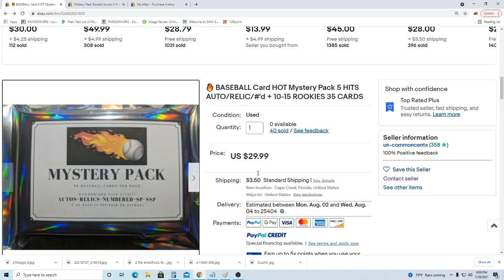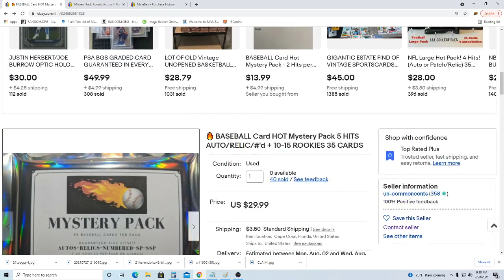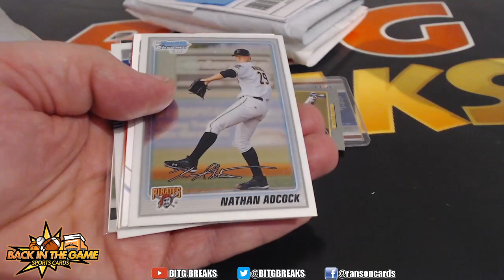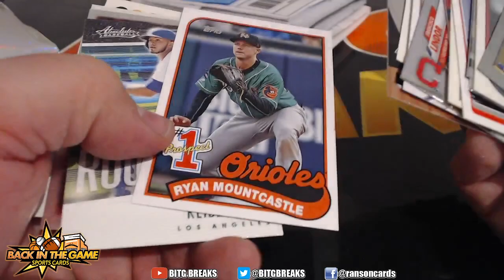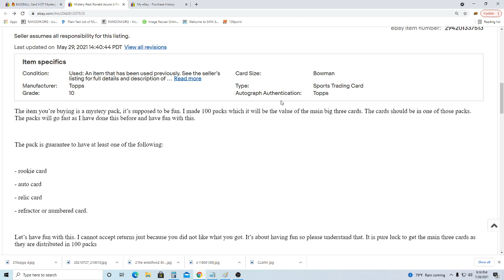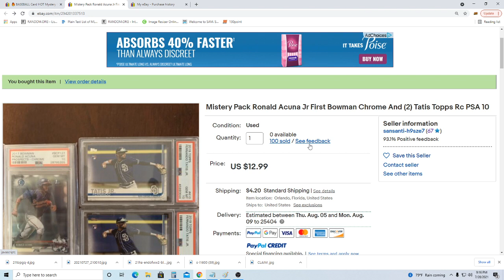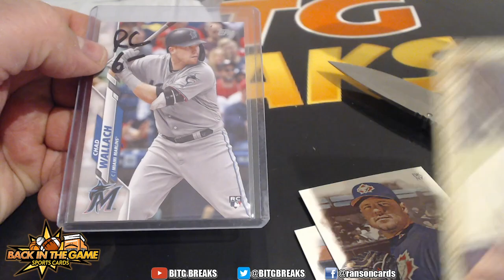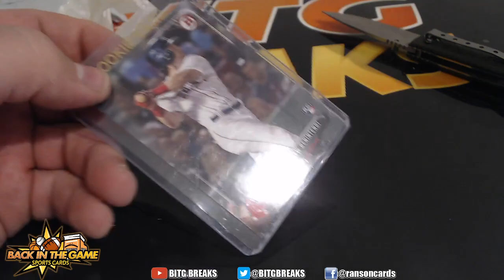MYSTERY PACK MAILDAY #3 DO OVER AND TATIS HUNT?!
BITGBREAKS.COM IS WHERE THE ACTION HAPPENS